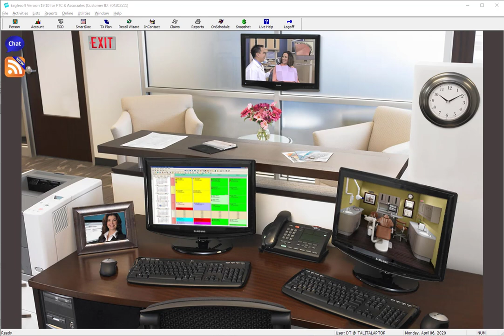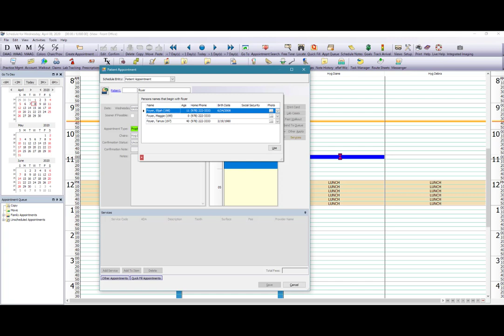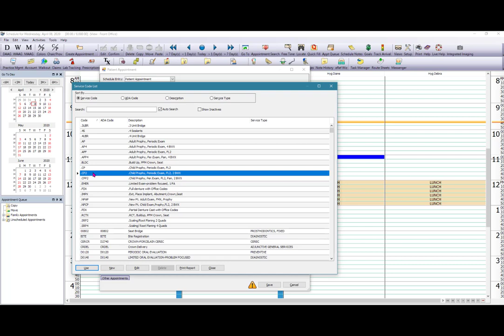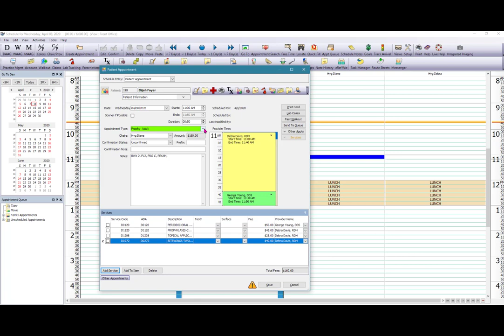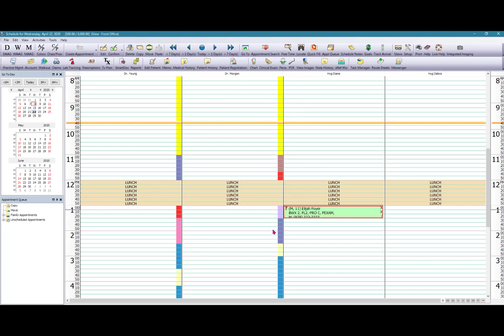Eaglesoft - How to create, move and delete appointments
A video demonstrating how to create, move and delete appointments within Eaglesoft.